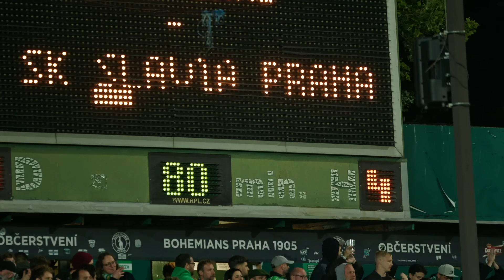🎬 𝐑𝐀𝐖 𝐅𝐎𝐂𝐔𝐒 // Rekord 🧱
V Ďolíčku jsme se zaměřili na Tondu Kinského, který udržel další čisté konto, v devíti zápasech kapituloval jen jednou, což se ještě nikomu v historii české ligy nepovedlo.

Prožijte náš nejkratší výjezd s naším brankářem!